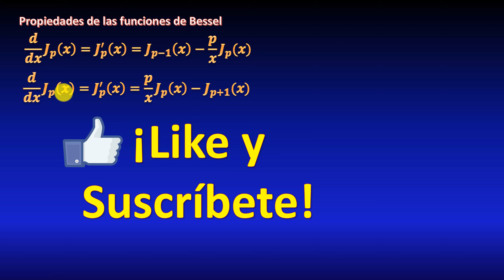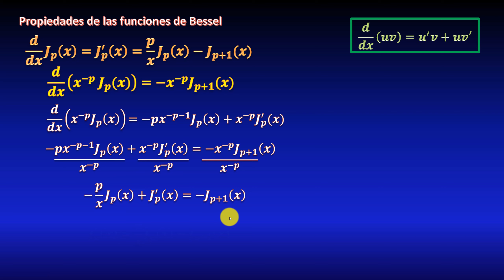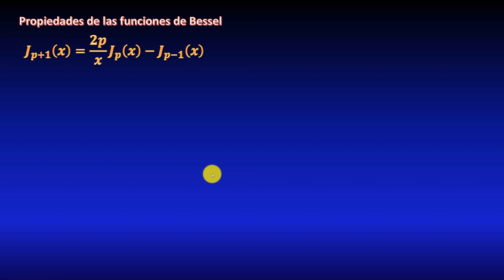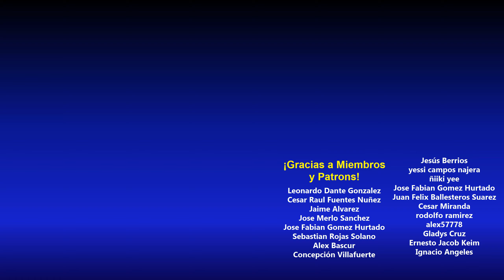08. Derivada de la función de Bessel de orden general, DEMOSTRACIÓN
En este video demostraremos una sencilla propiedad de las funciones de Bessel de primera especie, de cualquier orden, que permite calcular la derivada de una potencia de x por una función de Bessel, en términos de función de bessel de orden menor y otra usando funciones de Bessel de orden mayor. Para esto usaremos las propiedades demostradas en videos anteriores. Explicado paso a paso. (Funciones especiales)
En este video resolveré una ecuación diferencial lineal de segundo orden homogénea por el método de series de potencias, utilizando la notación sigma (suma, sumatorio, sumatoria), sustituyendo las expresiones y obteniendo una relación de recurrencia para los coeficientes, después mostraré una forma de obtener la fórmula general para los coeficientes, todo paso a paso.

** MIRA TODOS MIS CURSOS AQUÍ **
** BIBLIOGRAFÍA **
** DONACIONES **